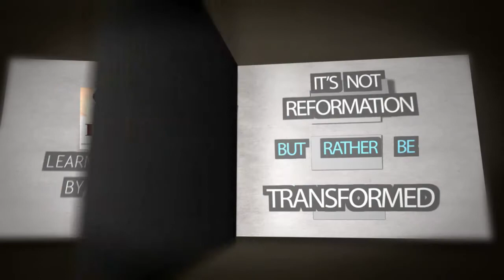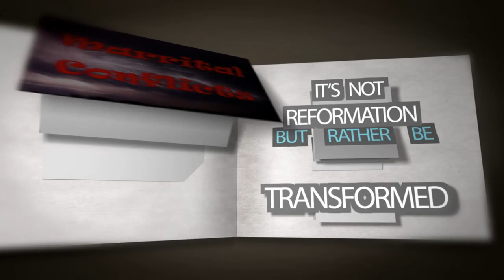DSBC - Al Rosenblum - Speak Truth In Love - Sept. 25th, 2016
Date: 09/25/2016

Pastor: Al Rosenblum

Series: Transformation

Subject:  Speak Truth In Love